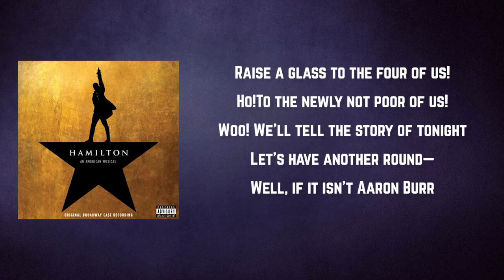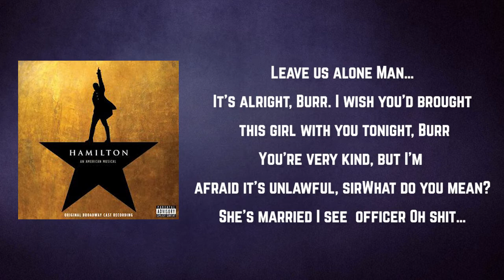Lin-Manuel Miranda - The Story of Tonight Reprise (Lyrics)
The Story of Tonight Reprise by Lin-Manuel Miranda
Album: Hamilton: An American Musical (Original Broadway Cast Recording)

The Story of Tonight Reprise Lyrics:

[LAURENS]
I may not live to see our glory!

[LAURENS]
But I’ve seen wonders great and small

[MULLIGAN/LAFAYETTE]
I’ve seen wonders great and small

[LAURENS]
‘Cause if the tomcat can get married

[MULLIGAN/LAFAYETTE]
If Alexander can get married—

[LAURENS]
There’s hope for our ass, after all!

[LAFAYETTE]
Raise a glass to freedom

[LAURENS/MULLIGAN]
Hey!
Something you will never see again!

[MULLIGAN]
No matter what she tells you

[LAFAYETTE]
Let’s have another round tonight!

[LAURENS]
Raise a glass to the four of us!

[LAFAYETTE/HAMILTON]
Ho!

[MULLIGAN]
To the newly not poor of us!

[LAURENS/LAFAYETTE/HAMILTON]
Woo!

[LAFAYETTE]
We’ll tell the story of tonight

[LAURENS]
Let’s have another round—

[HAMILTON]
Well, if it isn’t Aaron Burr

[BURR]
Sir!

[HAMILTON]
I didn’t think that you would make it

[BURR]
To be sure

[MULLIGAN/LAFAYETTE]
Burr!

[BURR]
I came to say congratulations

[MULLIGAN]
Spit a verse, Burr!

[BURR]
I see the whole gang is here

[LAFAYETTE]
You are the worst, Burr!

[HAMILTON]
Ignore them. Congrats to you, Lieutenant Colonel
I wish I had your command instead of manning George’s journal

[BURR]
Now, be sensible
From what I hear, you’ve made yourself indispensable

[LAURENS]
Well, well, I heard
You’ve got a special someone on the side, Burr

[LAURENS]
What are you tryin’ to hide, Burr?

[BURR]
I should go

[HAMILTON]
No, these guys should go

[LAFAYETTE]
What?

[LAURENS]
No!

[MULLIGAN]
Man…

[HAMILTON]
It’s alright, Burr. I wish you’d brought this girl with you tonight, Burr

[BURR]
You’re very kind, but I’m afraid it’s unlawful, sir

[BURR]
She’s married

[HAMILTON]
I see

[BURR]
She’s married to a British officer

[HAMILTON]
Oh shit…

[BURR]
Congrats again, Alexander. Smile more
I’ll see you on the other side of the war

[HAMILTON]
I will never understand you
If you love this woman, go get her! What are you waiting for?

Hamilton:AnAmericanMusical(OriginalBroadwayCastRecording)
Lin-ManuelMiranda